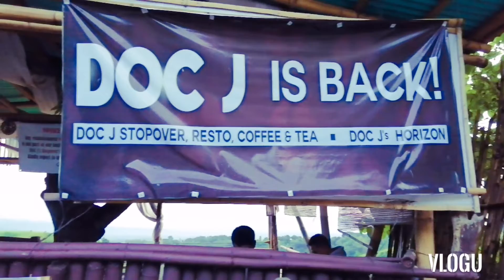Doc J's Horizon Don Salvador Benedicto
Doc J's or D' Horizon at Don Salvador Benedicto a perfect spot for a beautiful sunset.
They also offer Silog Meals, hot and cold drinks, and some for snacks at ver affordable prize. They are located after Pandanon Resort but  before you reach Brgy. Pandanon.